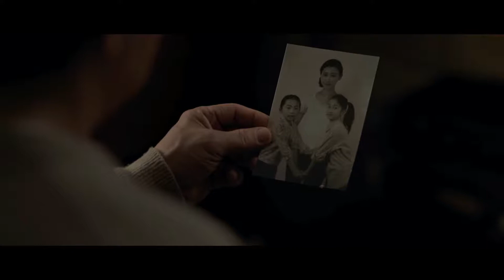The Foreigner Official Trailer #2 (2017) Jackie Chan Action Movie HD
The Foreigner Official Trailer #1 (2017)
Release Date: October 13, 2017
Cast:
Jackie Chan ... (Quan Ngoc Minh)
Pierce Brosnan ... (Liam Hennessy)
Katie Leung ... (Fan)
Rufus Jones ... (Ian Wood)
Mark Tandy ... (Simpson)